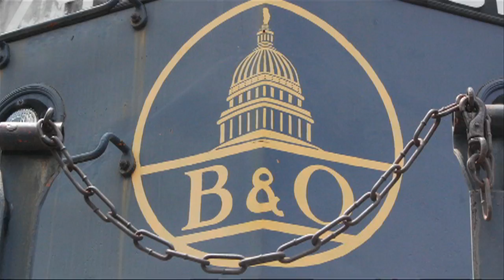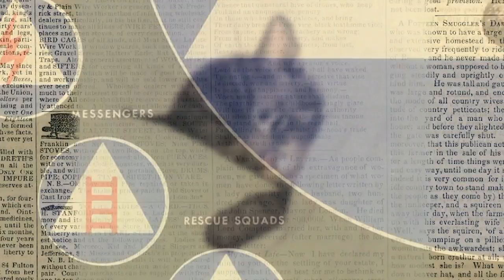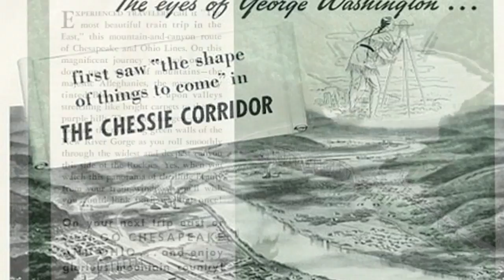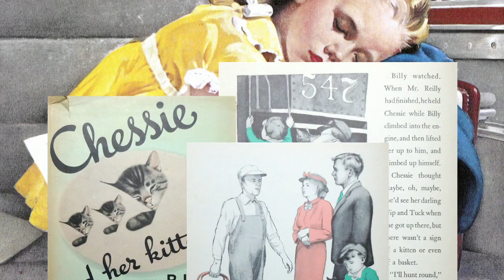B&O Railroad Museum TV Network: Chessie the Railroad Kitten (January 2014)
We present to you this month's episode of the B&O Railroad Museum Television Network hosted by Michael Gross. This month we focus on Chessie the Railroad Kitten, mascot for the Chesapeake & Ohio Railway and one of the most successful corporate advertising symbols in American history.